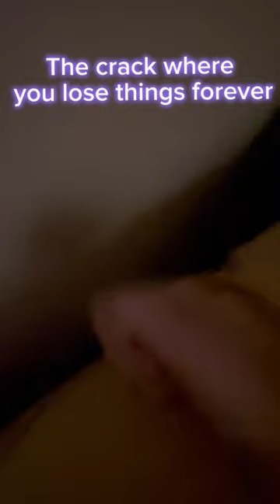Getting rid of my ✨bunk bed✨ ❤️😭 sad bed bedroom bunkbed goodbye ￼